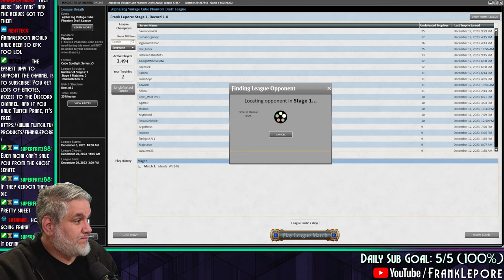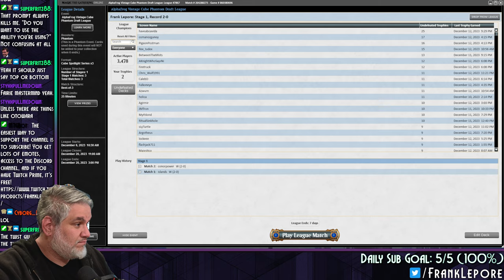Let's Twist again with a classic Esper Midrange deck. | Magic Online Alphafrog Vintage Cube Draft